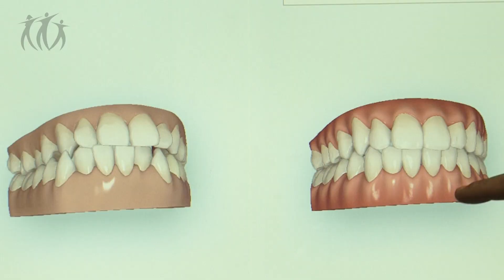Gustavo Frison - Clinica Camila Dutra - Campinas/SP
Assunto: Cirurgias
Conteúdo produzido para as plataformas digitais da Dra. Camila Dutra, à frente de uma das mais modernas e respeitadas clínicas odontológicas do interior paulista.